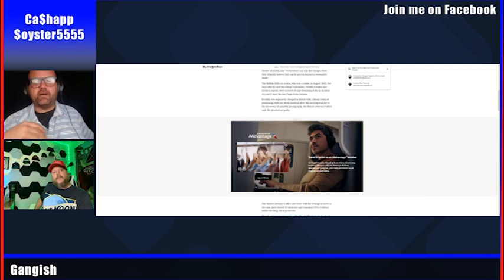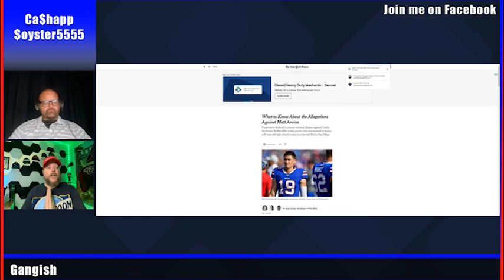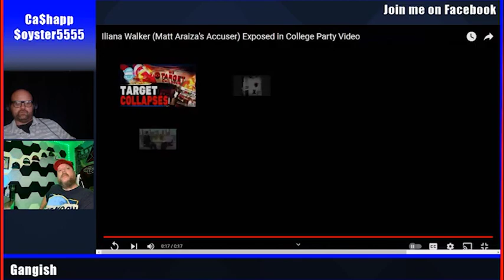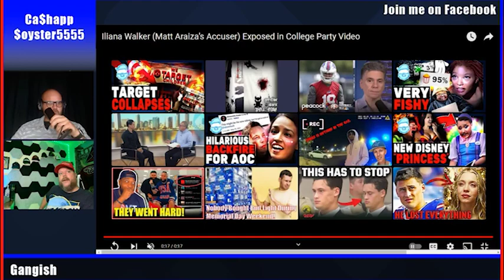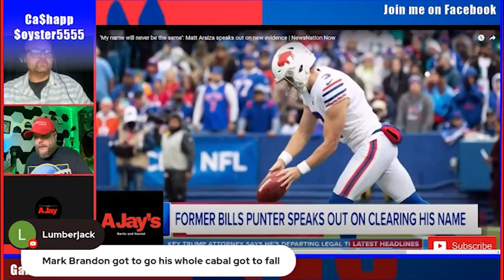Matt Araiza Was Accused of R@P3 and Lost Millions…Only to Prove He was Innocent!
What should he do after being falsely accused? Should his false accuser be charged for lying and held liable for the millions of dollars he lost after being cut from his team?